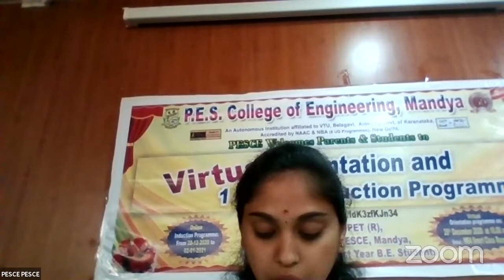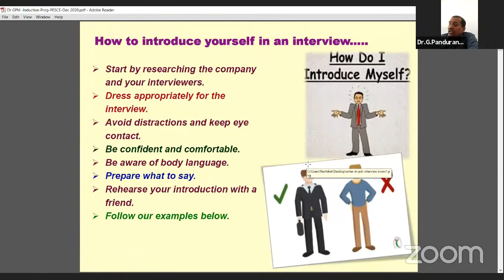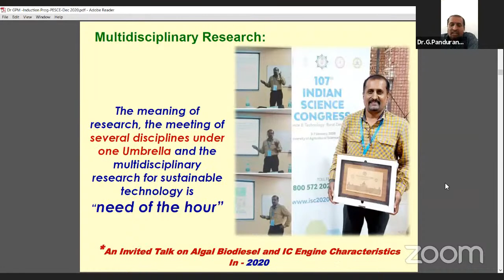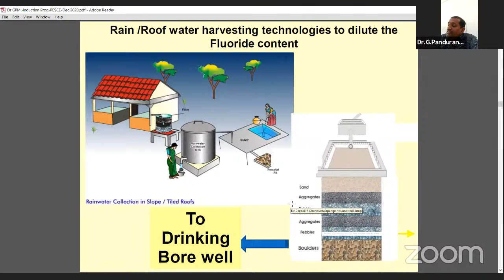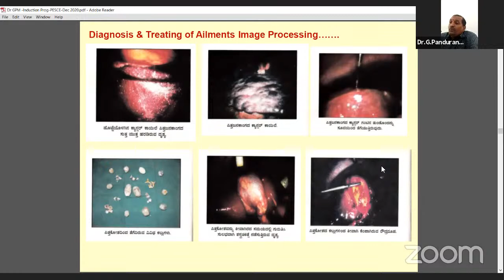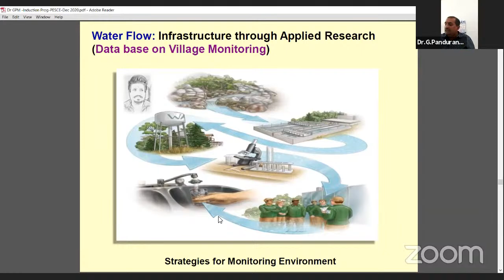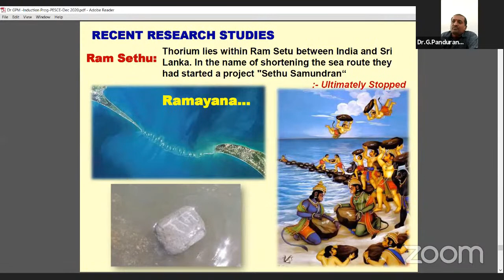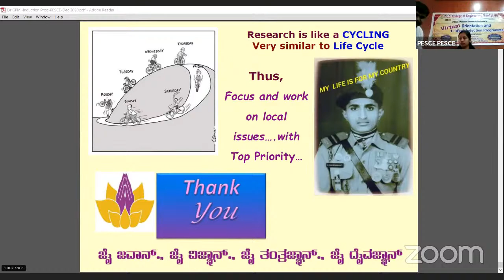Basic Foundation for Engineering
"Basic Foundation for Engineering", by Prof. Panduranga Murthy  University of Mysore, Mysuru

Wednesday, Dec 29th, 2020 at 11:15 AM.